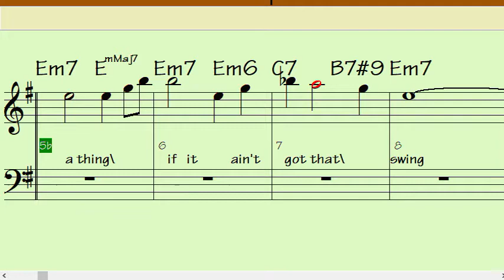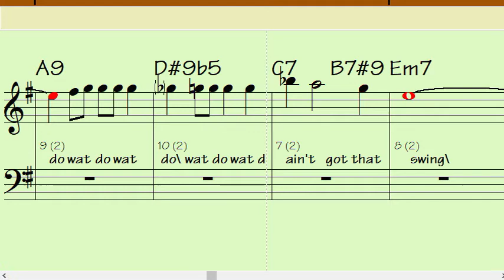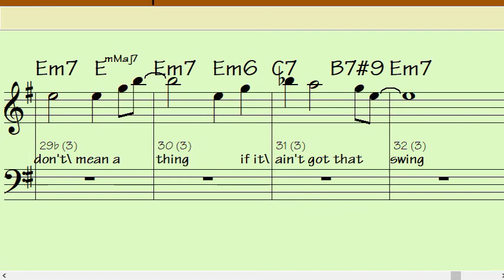IT DON'T MEAN A THING Em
Backing Track for C instruments (Flute, Piano, etc.) in Concert Em
4 measure intro then 32 +/- measures that repeat Once or Twice